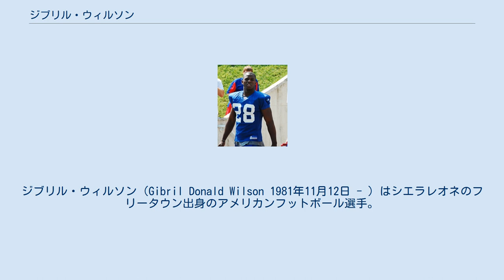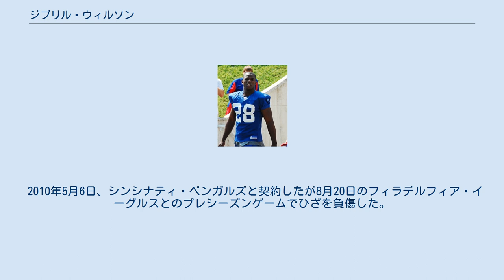ジブリル・ウィルソン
ジブリル・ウィルソン（Gibril Donald Wilson 1981年11月12日 - ）はシエラレオネのフリータウン出身のアメリカンフットボール選手。
ポジションはセイフティ。
 シエラレオネで生まれた彼はカリフォルニア州サンノゼで育った。
高校時代はワイドレシーバーとディフェンシブバックとしてプレーした。
NCAAディビジョンIの大学からオファーを受けられなかった彼はシティ・カレッジ・オブ・サンフランシスコに進学した。
2年後に彼は南カリフォルニア大学、オレゴン大学、フロリダ大学からもオファーを受けたがテネシー大学に編入した。
 2004年のNFLドラフト5巡目でニューヨーク・ジャイアンツに指名されて入団した。
ジャイアンツでは4年間で先発出場51試合を含む52試合に出場し360タックル、6サック、11インターセプトの成績を残し第42回スーパーボウルでは先発セイフティとして優勝に貢献、チャンピオンリングを獲得した。
 2008年、オークランド・レイダースとNFL史上セイフティとして最高級クラスである6年間3900万ドルで契約し自己ベストの129タックル、1.5サック、2インターセプトの成績を残したが翌2009年2月20日わずか1シーズンでレイダースから放出された。
 同年2月26日、マイアミ・ドルフィンズと5年間2750万ドル（800万ドルの保証）で契約した。
彼は先発フリーセイフティとして期待されたがタイトエンドやランニングバックを十分にカバーできなかった。
ドルフィンズが許した25ヤード以上のパスプレーの多くは彼がカバーするべき選手へのパスであった。
この年第2週のインディアナポリス・コルツとのマンデーナイトフットボールの最初のプレーで相手QBペイトン・マニングからダラス・クラークへの20ヤードほどのパスに対してタックルミスし88ヤードのタッチダウンを許した。
この年彼は93タックル、1サック、インターセプトはあげられず2010年3月5日チームから解雇された。
 2010年5月6日、シンシナティ・ベンガルズと契約したが8月20日のフィラデルフィア・イーグルスとのプレシーズンゲームでひざを負傷した。